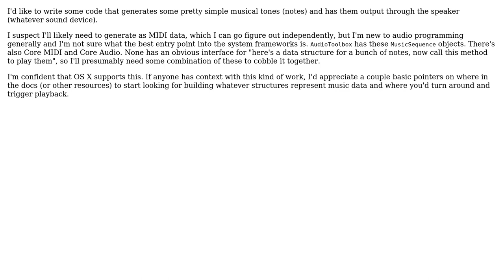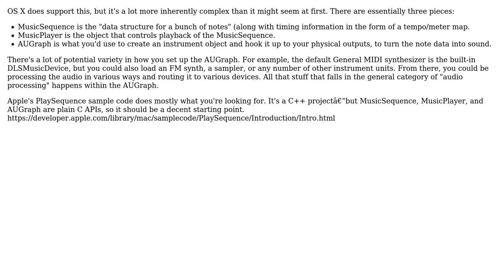What is the OS X framework(s) for synthesizing music data?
With thanks & praise to God, and with thanks to the many people who have made this project possible! | Content (except music & images) licensed under CC BY-SA | Music | Images & others | With thanks to user Siobhan user Ben Zotto and the Stack Exchange Network Trademarks are property of their respective owners. You are responsible for your own actions.